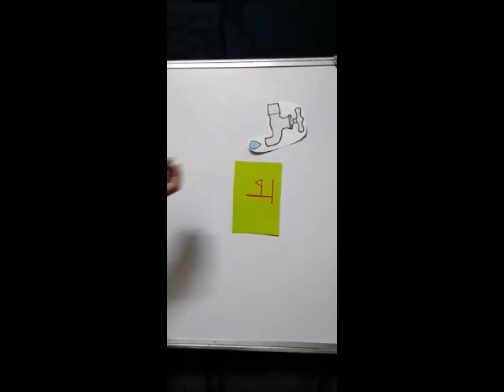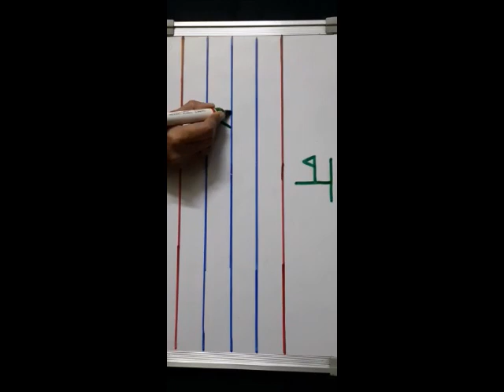KG VYANJAN N